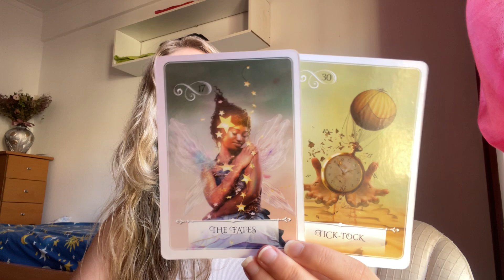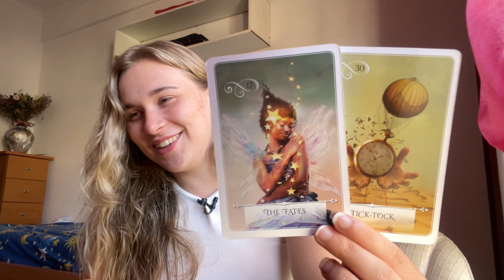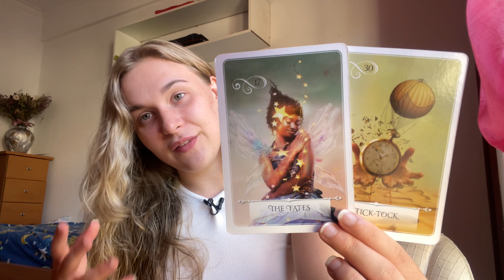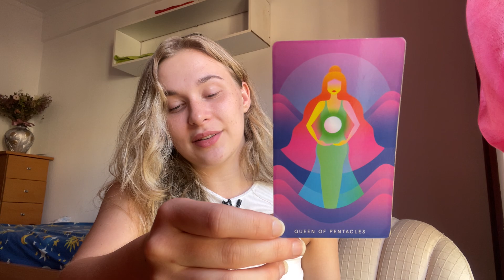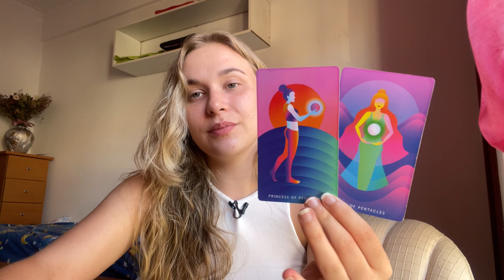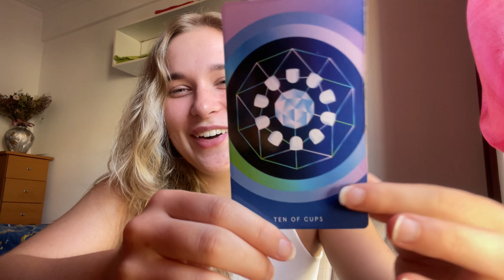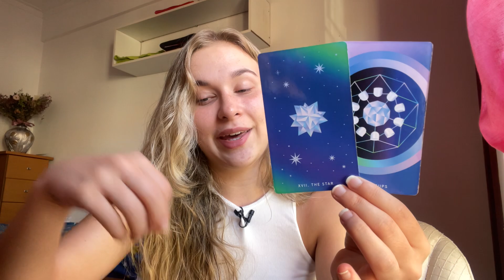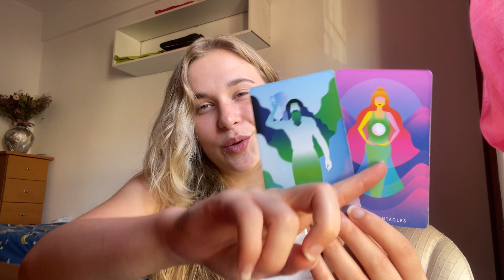♒️ AQUARIUS "Major EVOLUTION! New Love & New YOU!" 😱(27-3) October 2021 Tarot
Hi Guys! 💎
CONTENT INCOMING